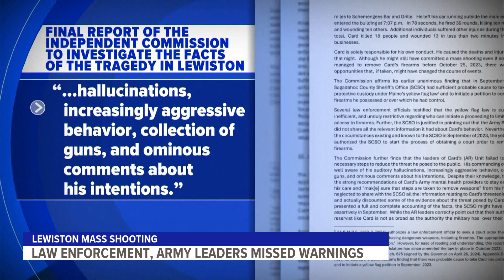Lewiston mass shooting: Law enforcement, army leaders missed warnings